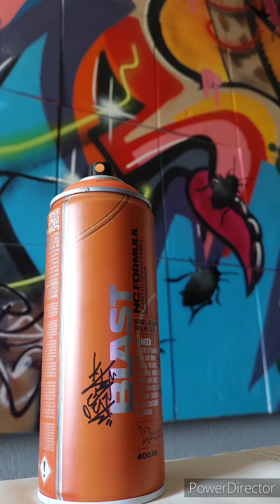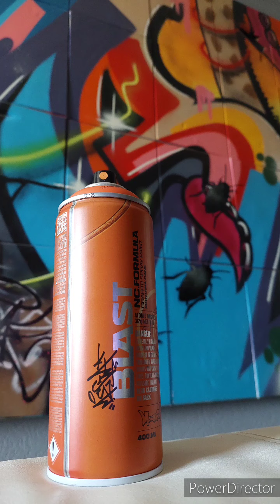megablast music can by atomoneski